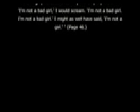"The Woman Warrior" Presentation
This is for an AP class final. It presents "The Woman Warrior" by Maxine Hong Kingston.
Sorry for the low quality... it was made on MovieMaker, and the file refuses to export to a higher quality, and I'm certain that YouTube has probably butchered it in its own way.

The song is "Zi Zhu Diao (Purple Bamboo Melody". It's a traditional Chinese song, so it can't be placed under one artist.